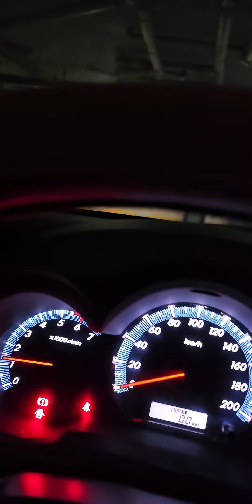His FAITHFULNESS IS OUR SHIELD 🛡 1617. CAM2 Jesuslovesyou -ctto(1)